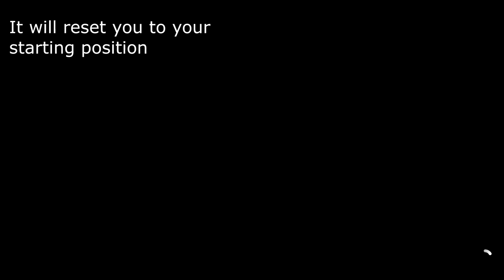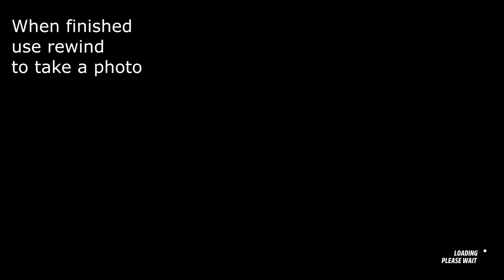Forza Horizon 5 photo scene setup tutorial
A little guide on how to setup specific scenes for photos in FH5